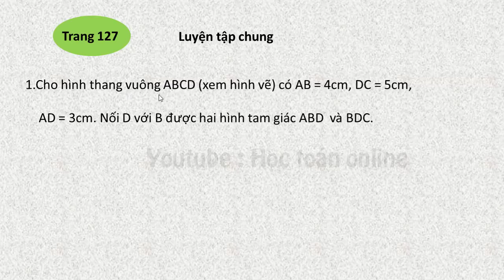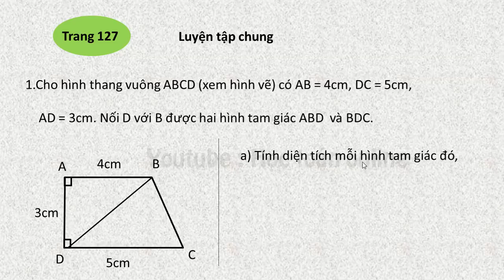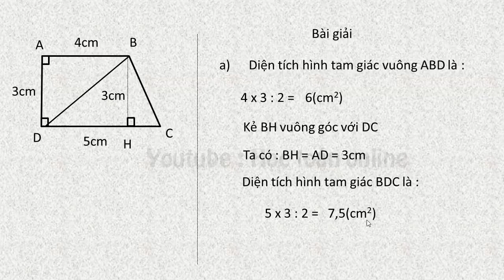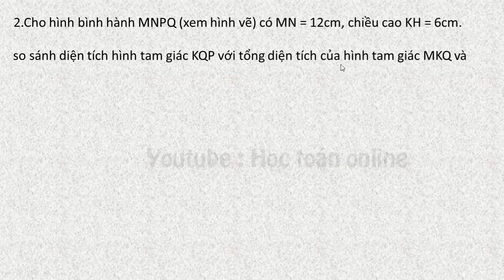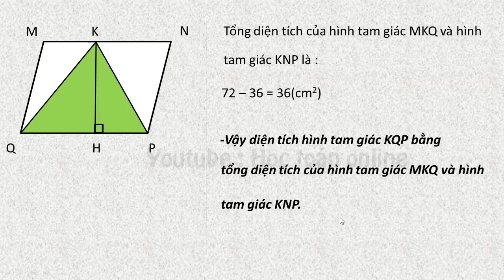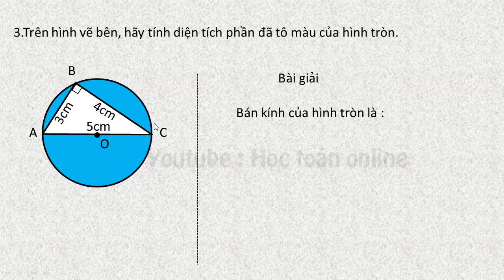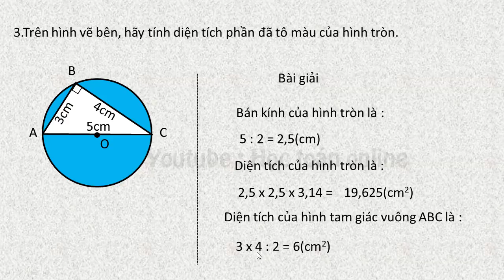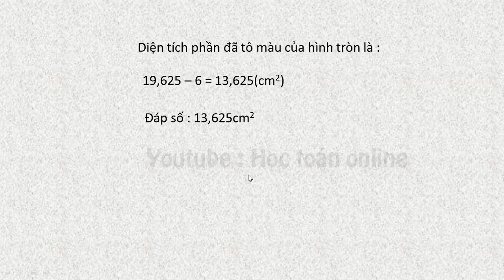TOÁN LỚP 5 TRANG 127 LUYỆN TẬP CHUNG SGK